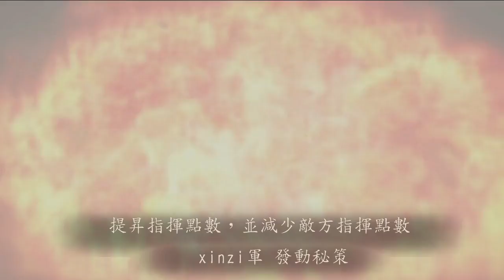三國志12 対戦版 PS4 PSV 花夜叉 19